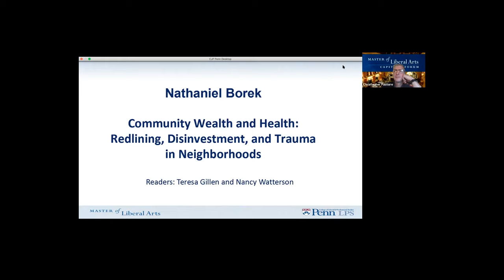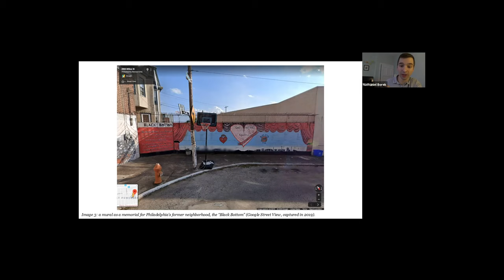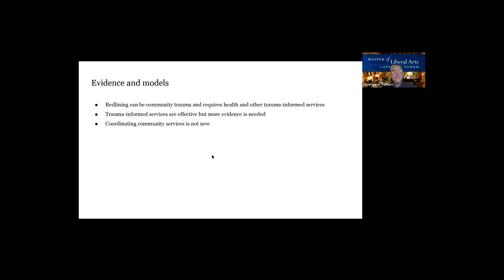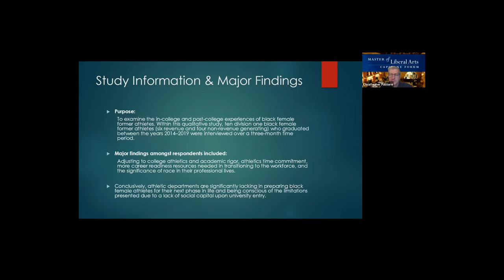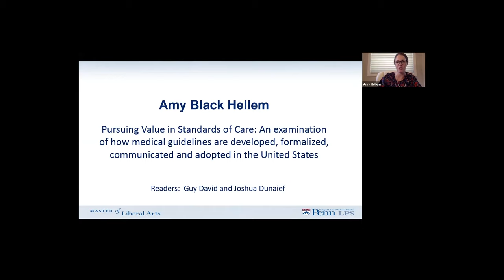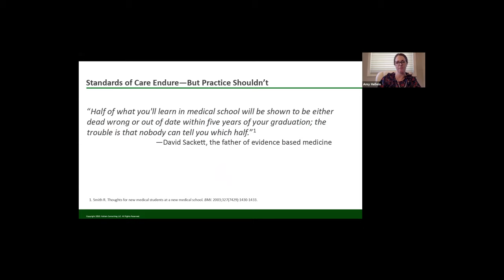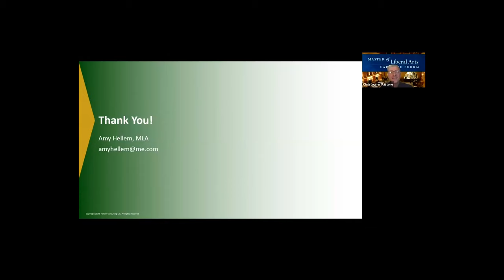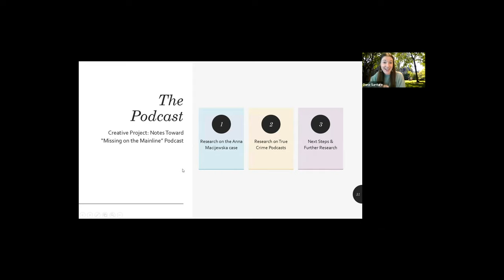Penn's Master of Liberal Arts Capstone Forum 2020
Recent graduates from the University of Pennsylvania's Master of Liberal Arts and Master of Philosophy in Liberal Arts discuss their interdisciplinary capstone projects.

Penn's MLA offers students the opportunity to create their own course of Ivy League study.